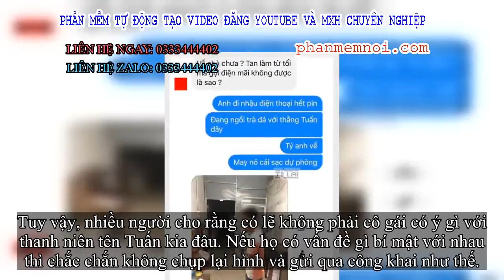✅ Đi nhậu nói dối ở nhà bạn, thanh niên choáng khi thấy bức hình người yêu gửi sau đó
Đặt Mua  Qua ZALO 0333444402

✅"Em có thằng bạn thân, thỉnh thoảng em đi đâu về muộn là lại bảo với người yêu là em đi với thằng kia. Người yêu em đặc biệt tin tưởng thằng này, cơ bản vì cu cậu cũng ngoan, thật thà, tính tình thì hiền lành nên đâm ra dễ được lòng mọi người.

Thế nên em đi đâu mà bảo là đi với thằng bạn này là mọi người cực kỳ yên tâm.
Như thói quen, hôm nay em đi nhậu, người yêu ở nhà nhắn tin hỏi đi đâu mà hơn 11 giờ đêm không về, em mạnh dạn trả lời là đang đi trà đá với thằng bạn thân, một lúc nữa sẽ có mặt ở nhà.
Nhưng bằng một cách kỳ diệu nào đó, người yêu em lại gửi ngay cho quả ảnh thằng bạn thân.
Em không biết là con người yêu qua nhà thằng kia để tìm em hay như nào mà giữa đêm giữa hôm cô ấy phi từ Gia Lâm sang tận Cầu Giấy. Chẳng lẽ sang chỉ để chụp một bức ảnh bóc mẽ sự dối trá của em?"
Đoạn tin nhắn giữa anh chàng và cô bạn gái.
Đây là lời chia sẻ của một facebook về cô người yêu. Đúng là nhìn xong bức hình, ai cũng hoang mang thật. Hơn 11 giờ đêm mà còn ở nhà người con trai khác, đúng là không khỏi khiến người ta ngẫm nghĩ.
Anh chàng này đã nói dối người yêu để nhậu cho thoải mái nhưng đâu ngờ, nhận lại kết quả còn gây hoang mang hơn. Cô bạn gái này quá đa nghi cất công đi một quãng đường xa bóc mẽ bạn trai hay có chuyện gì mờ ám mà lại có mặt ở nhà bạn của bạn trai muộn như vậy?
Tuy vậy, nhiều người cho rằng có lẽ không phải cô gái có ý gì với thanh niên tên Tuấn kia đâu. Nếu họ có vấn đề gì bí mật với nhau thì chắc chắn không chụp lại hình và gửi qua công khai như thế.